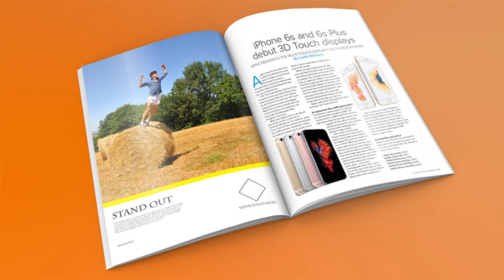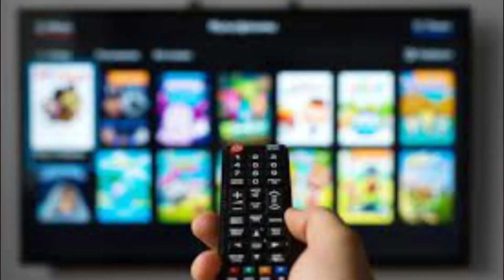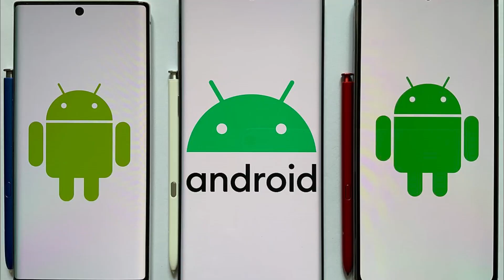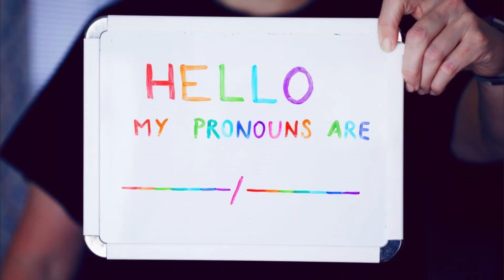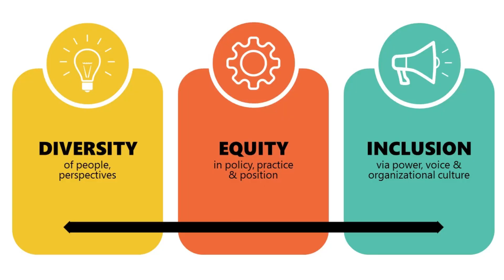The Decline of Iconic Brands in a Shifting Market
Big, iconic brands that once seemed untouchable are falling out of favor. These companies prided themselves on having a moat—a barrier that keeps competitors at bay. For example, Coca-Cola is such a powerful brand that any potential competitor must invest millions of dollars in marketing just to capture a small share of the soft drink market.

However, things are changing rapidly; these moats are becoming less effective. Traditional marketing methods are evolving, and newcomer brands are eroding the power of established ones.

So why are some brands losing their shine?
Failure to Adapt to New Marketing Channels: The era of glossy magazines and TV advertising is over. The new generation consumes media on platforms like TikTok, Instagram Reels, and YouTube Shorts. Young influencers can emerge seemingly out of nowhere, building a following of millions and launching their own brands, challenging well-established brands in both reach and cost.
For example:

Rihanna, with over 300 million followers, owns the brand Fenty Beauty.
Kylie Jenner, who has over 500 million followers, owns Kylie Cosmetics.
Kim Kardashian, with over 400 million followers, owns the brand Skims.
These influencers have gradually taken market share from established cosmetic brands such as Estée Lauder, Revlon, and L’Oréal. However, event the well stablished influencers are facing competition themselves from a new wave of younger influencers.

2. Intensified competition. Well established brands such as Macy’s and Gap are losing the battle to e-commerce giants like Amazon. New Balance and Hoka are taking a bigger and bigger piece of the pie of the sneaker’s market from Nike. Netflix has obliterated all traditional cable TV and other streaming services.

3. Brand stagnation: The attitude of many brands is as follows: “If it isn’t broken why fix it?” But the world keeps on changing and if you don’t change with the world, you are left behind. Several companies, much like Kodak, have experienced significant brand stagnation, often due to technological disruption, resistance to innovation, or a slow response to changing market trends. Other examples are:

Blackberry, displaced by Apple
Blockbuster, destroyed by Netflix
Sears, displaced by Walmart and Amazon.
4. A backlash against WOKE culture. In an attempt to virtual signal, many brands, such as Bud Light, Ben & Jerry’s, Target, and Disney, have embraced “woke” culture and Diversity, Equity, and Inclusion (DEI) initiatives, prompting a backlash from consumers. Many people are frustrated with the ongoing discussions around gender issues and prefer to adhere to traditional definitions of gender, believing that a man is a man and a woman is a woman. This sentiment extends to a reluctance to use non-binary pronouns. Just because the person in from of them has mental health problems, doesn’t mean that they have to play along in their imaginary world.

Additionally, there is considerable opposition to biological men participating in women’s sports and using girls’ bathrooms. Many consumers also express discomfort with the representation of fat people or transgender models in Victoria’s Secret lingerie advertisements, feeling that these changes do not align with their preferences. Furthermore, many advocate for meritocracy in hiring practices, asserting that qualifications should take precedence over considerations of gender, race, or sexual orientation.

Just today Boing announced that they’re scrapping their global diversity, equity, and inclusion (DEI) department as part of an overhaul of operations, in order to compete, not on virtual signaling but on the quality of their products.

Conclusion
To survive, brans have to continuously reinvent themselves. A good example is Microsoft under the leadership of Satya Nadella. Under the leadership of Steve Ballmer Microsoft was stagnant, becoming irrelevant but then when Satya Nadella came into the leadership, Microsoft was revitalized and it’s now one if the most innovative and valuable companies in the world.

Perhaps one of the secret to brand adaptability in the new market place, is to continuously look for CEOs who are more attune with the times. The bottom line is that the market is constantly evolving, and the companies that survive are those that embrace change.